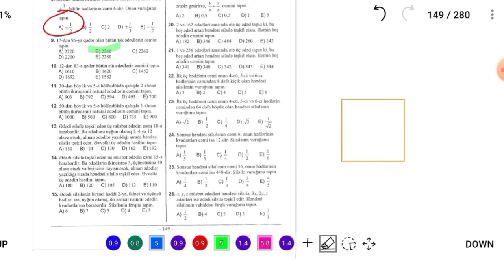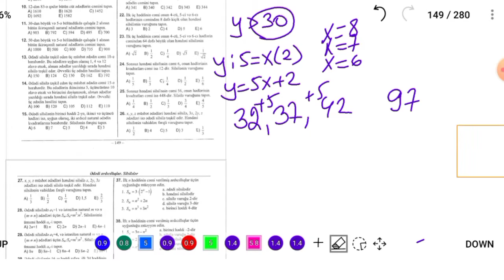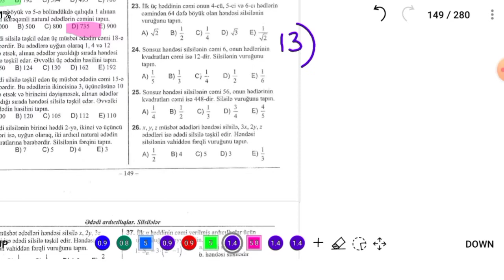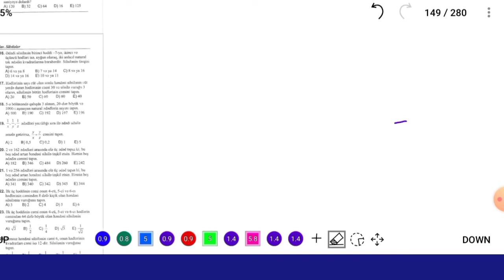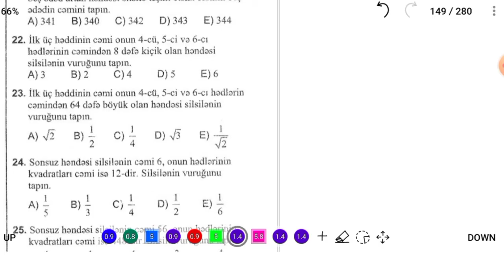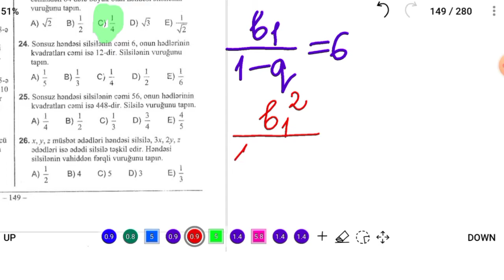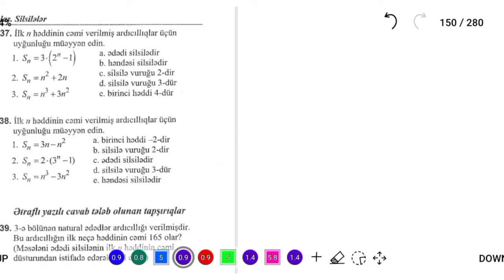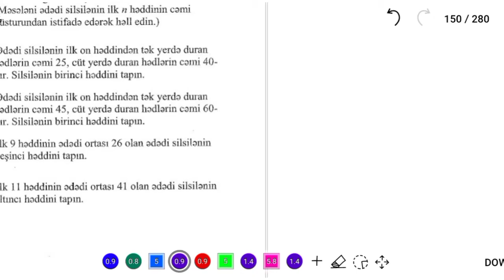Ədədi və həndəsi silsilələrə aid məsələ həlli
1 ci hissə riyaziyyat ədədi silsilə,
9 cu sinif riyaziyyat ədədi silsilə